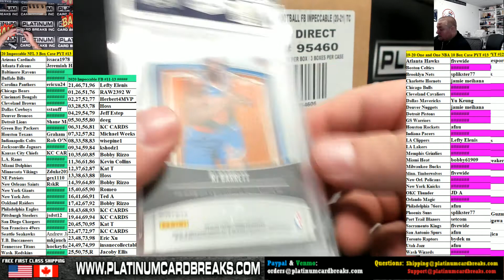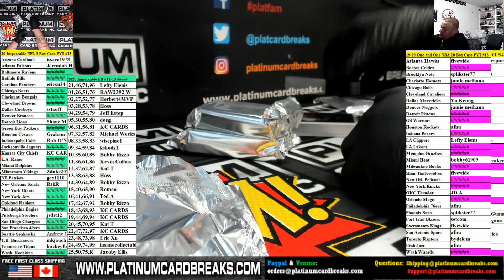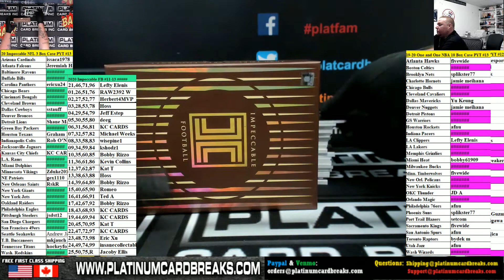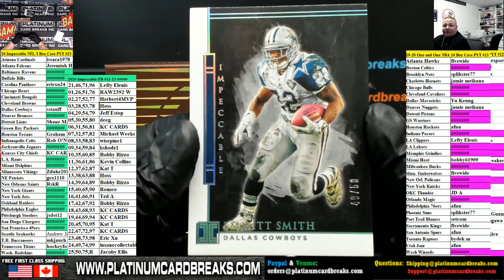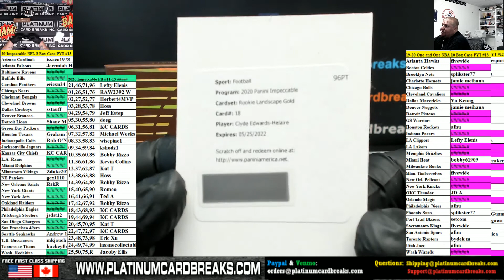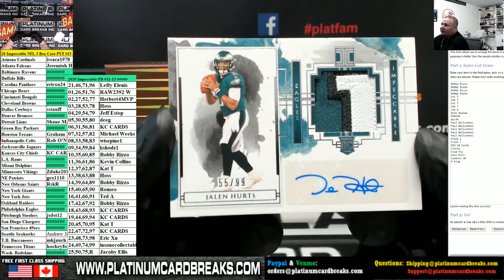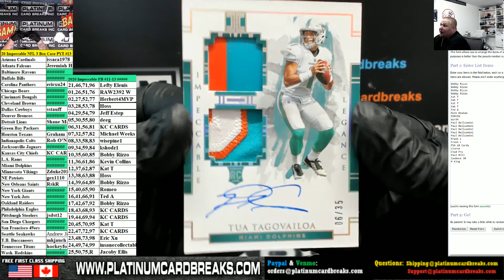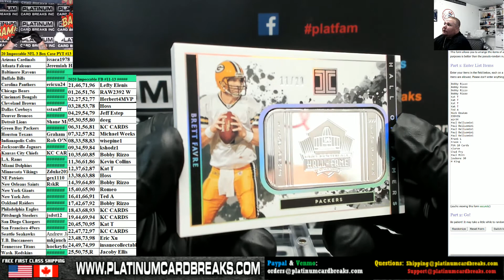20 Impeccable NFL 3 Box Case PYT #13 TUA RPA